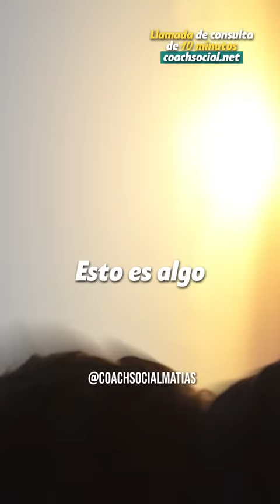Cómo mostrar CONFIANZA si eres TÍMIDO - Cillian Murphy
Existen actitudes sencillas que puedes usar a tu favor a la hora de proyectar confianza natural. Estos gestos sencillos son más cotidianos de lo que crees así que quédate y conoce uno de ellos.

Eres increíble